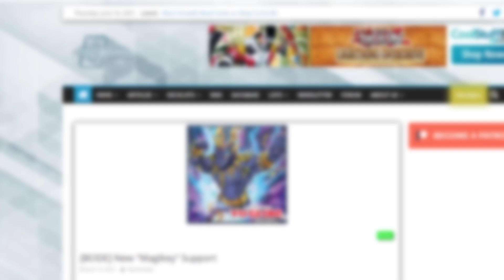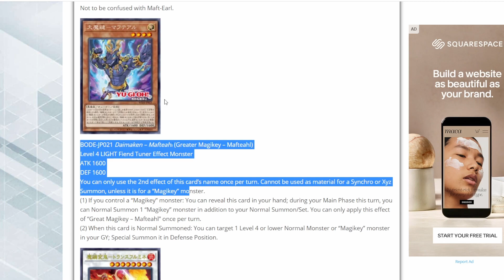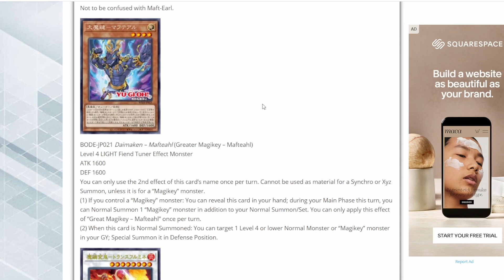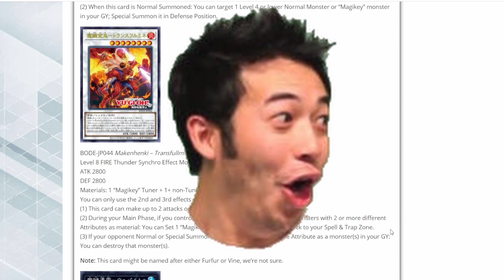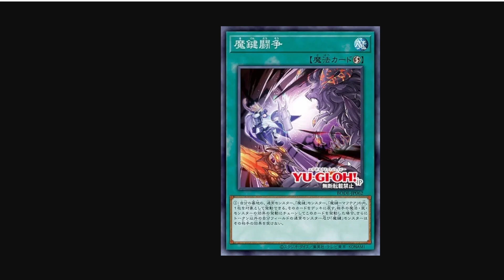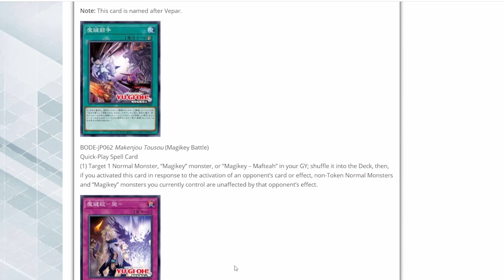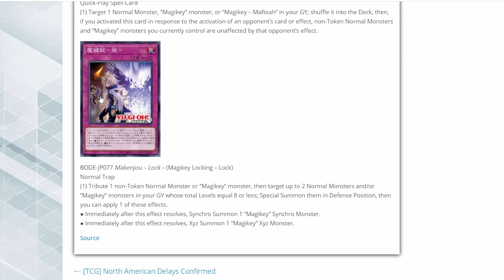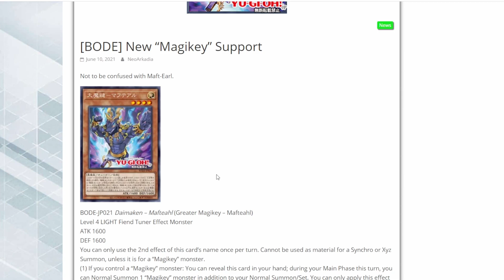Esse Deck PROMETE! O Novo Invoked? Magikey! - Novo! BURST OF DESTINY! Yu-Gi-Oh!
▼Falai Grio Aqui▼

Nova coleçao Burst of Destiny, BODE!